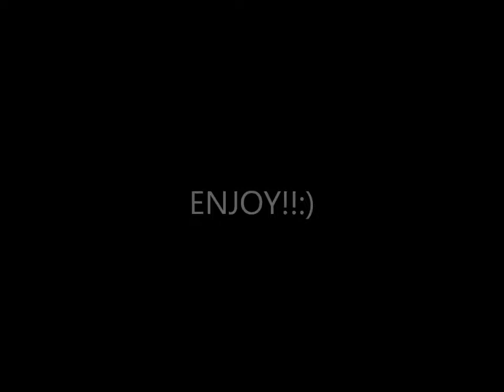Best of Kyle Baldock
just a thing i did while i was bored, im in the making of my own winter edit but i broke my humorous(bone in the shoulder) so im kinda out of action for a lil. tell me what you think!! and dont forget to sub and like!!:D